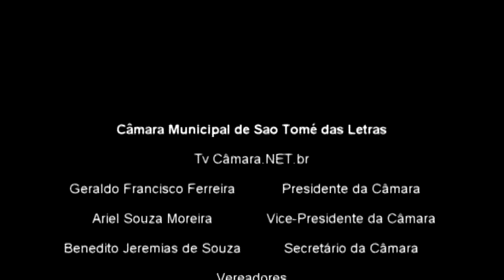Abertura da 97ª Sessão Ordinária e Leitura da Ata da 96ª Sessão Ordinária